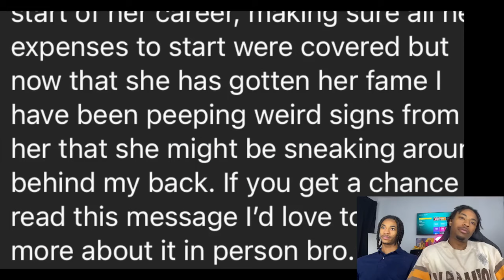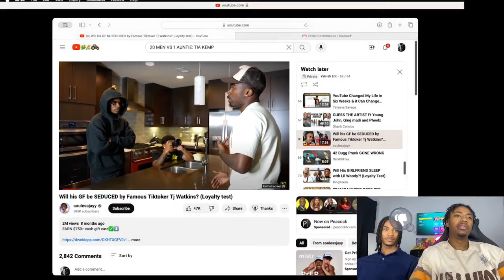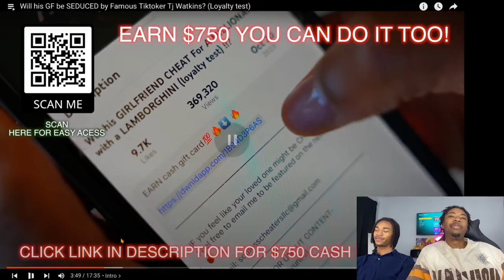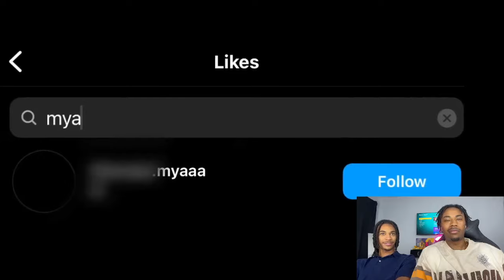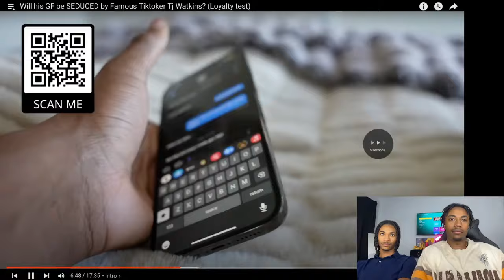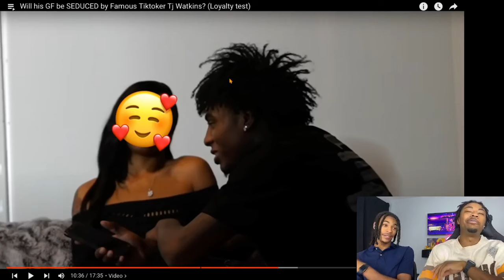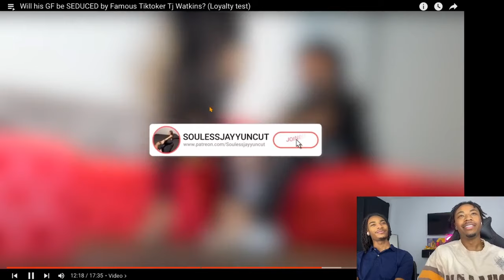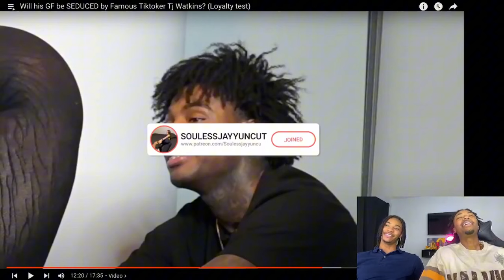Will his GF be SEDUCED by Famous Tiktoker Tj Watkins? (Loyalty test)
In this crazy reaction, we watch a Loyalty Test where Famous TikToker Tj Watkins tries to seduce someone's girlfriend! Will she stay loyal or fall for the temptation? This test is full of unexpected moments and drama. Join us as we break down the intense scenes, give our commentary, and react to the shocking outcome.